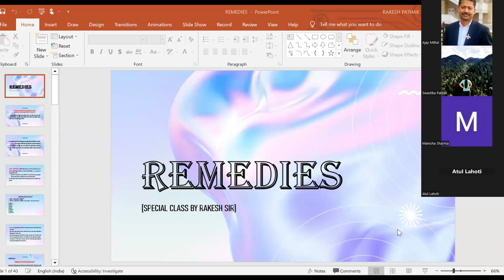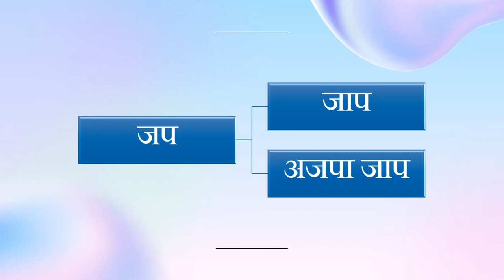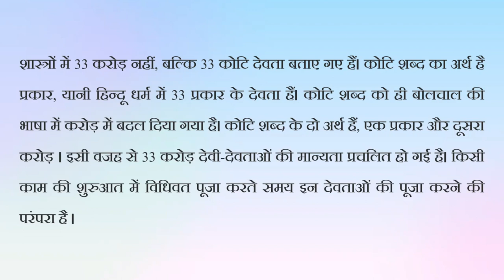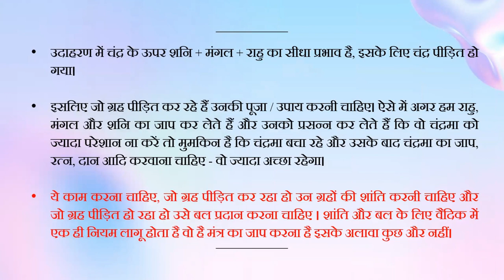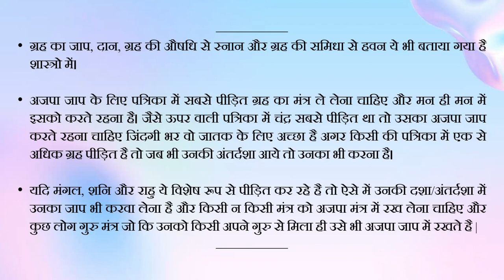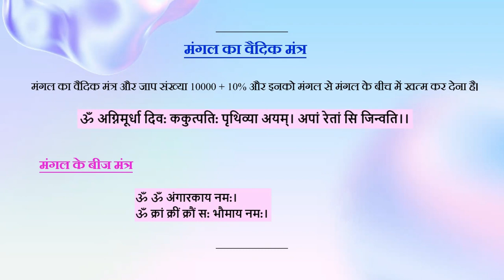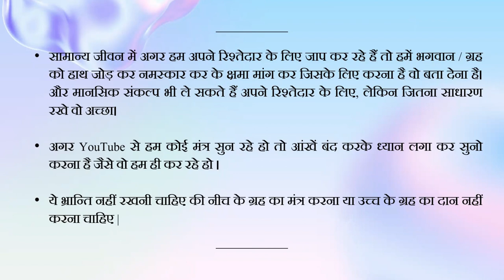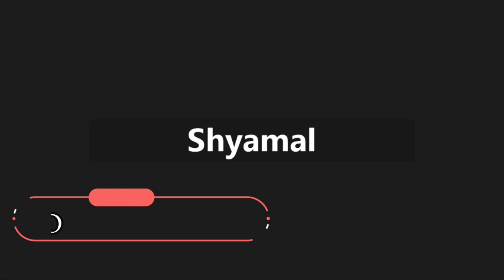Astrological remedies batch recording 2023